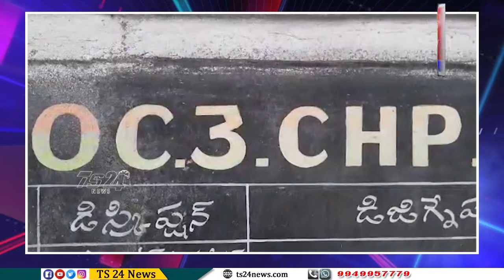సింగరేణి వ్యాప్తంగా బొగ్గు లారీల కాంట్రాక్టర్లు సమ్మె|TS24 News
సింగరేణి సంస్థ లో బొగ్గును రవాణా చేసే కాంట్రాక్టర్లు సమ్మె చేయడంతో బొగ్గు రవాణా ఎక్కడికక్కడ నిలిచిపోయింది. తమకు గతంలో నిర్ణయించిన ధర సరిపోవడంలేదని కాంట్రాక్టర్లు గతంలో పలుమార్లు సింగరేణి యాజమాన్యం దృష్టికి తీసుకువెళ్ళారు. యాజమాన్యం నిర్లక్ష్యం వహించడంతో ఏకంగా సమ్మెలోకి దిగారు. డీజిల్ ధర లీటరుకు ₹ 70 ఉన్న సమయంలో కాంట్రాక్టర్లు టెండర్లు వేశారు. ప్రస్తుతం డీజిల్ లీటర్ కు వంద రూపాయలు చేరుకోవడంతో తమకు ఆర్థికంగా ఇబ్బందులు అవుతున్నాయని, బొగ్గు రవాణా చేయలేమని చేతులెత్తేశారు. దీంతో యాజమాన్యం కాంట్రాక్టర్లను చర్చలకు పిలిచింది. చర్చల అనంతరం ఏం జరుగుతుందో తేలాల్సి ఉంది.